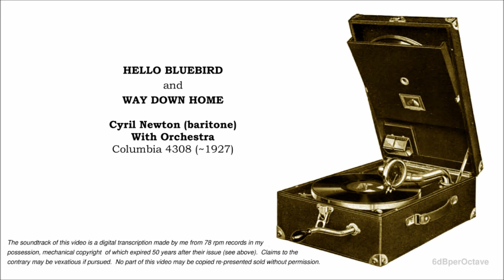Hello Bluebird + Way Down Home (early March 1927) Cyril (Ramon) Newton, baritone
HELLO BLUEBIRD  { 0:00 }
WAY DOWN HOME  { 2:50 }
- Cyril Newton, baritone, with orchestra
Columbia 4308 (recorded early March 1927; issued May 1927)

HELLO BLUEBIRD resonates deep in my memory, particularly the "stay home and be a kid again" sequences; and it's wonderfully catchy.  It was written by Cliff Friend, an American songwriter (famous for the opening music to Looney Tunes cartoons).

WAY DOWN HOME has no American origins.  Its writers were British.  The label credits 'Stamper & Williams': pseudonyms for Fred Godfrey ('Eddie Stamper') and Lawrence Wright ('Gene Williams').  Godfrey was the lyricist.  Their association dated back to at least 1915.  They published WAY DOWN HOME in 1926.

Both sides of the record have royalties stamps for the music publishers Lawrence Wright & Co Ltd.

The 'orchestra' is very much of its period with wonderful sound effects.  It is almost certainly Stan Greening's Columbia studio dance band with the likes of Ted Heath and Wag Abbey.

For a potted biography of Cyril (Ramon) Newton, see my video "Just A Little Kiss From A Little Miss".  I never cease to be amazed at how, even in days of electric recording, he always managed to record as though he was singing down a horn!